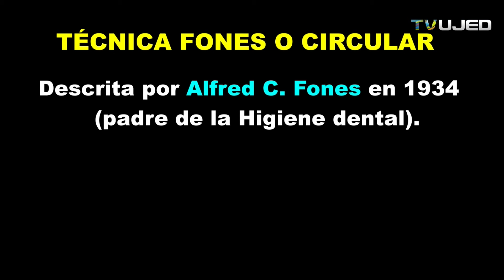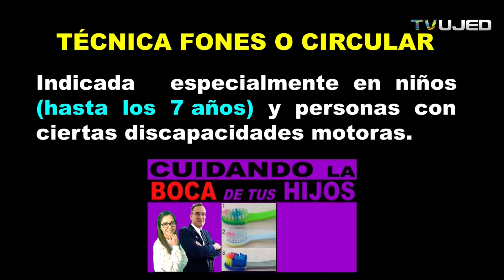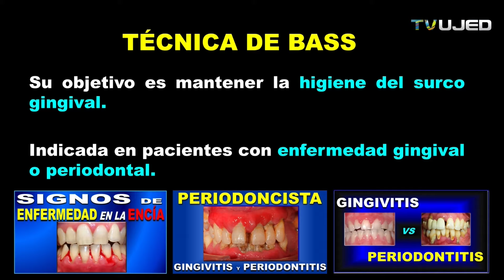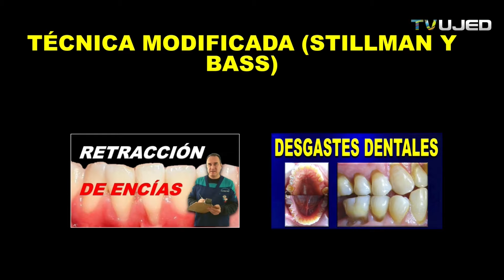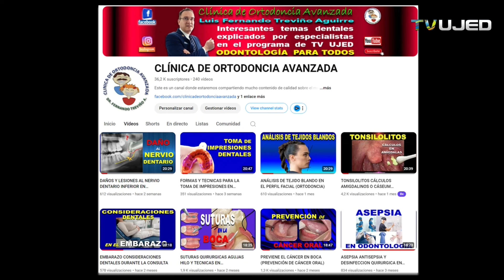TÉCNICAS DE CEPILLADO DENTAL MANUAL CIRCULAR BASS STILLMAN CHARTERS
00:16 TÉCNICA CEPILLADO DENTAL CIRCULAR / TÉCNICA CEPILLADO DENTAL FONES
05:36 TÉCNICA BASS CEPILLADO DENTAL
10:04 TÉCNICA STILLMAN CEPILLADO DENTAL
11:52 TÉCNICA MODIFICADA CEPILLADO STILLMAN / TÉCNICA MODIFICADA CEPILLADO BASS
17:21 TÉCNICA CHARTERS CEPILLADO DENTAL